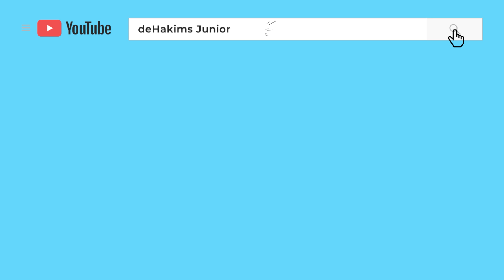DJALU ASIK MAIN PROSOTAN TIBA-TIBA DZAKY MASUK LORONG WAKTU